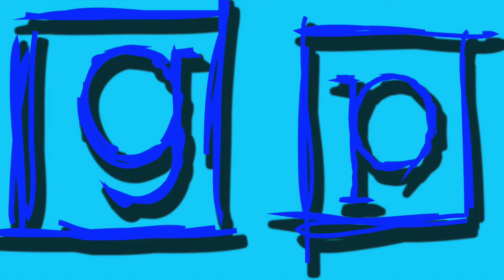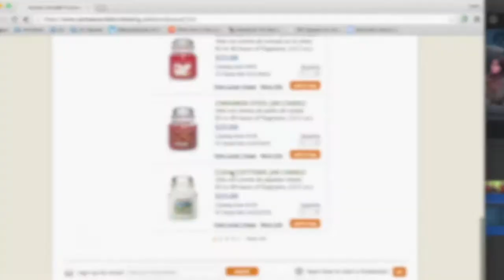Fri 11 20 15